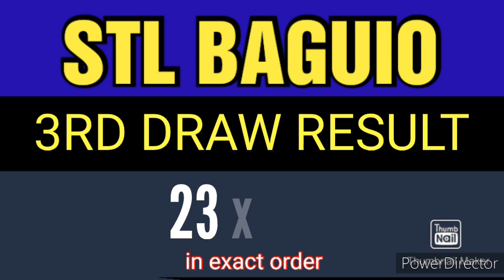STL BAGUIO RESULT TODAY 3RD DRAW JULY 14, 2023 7PM